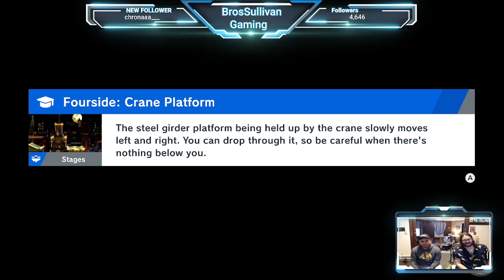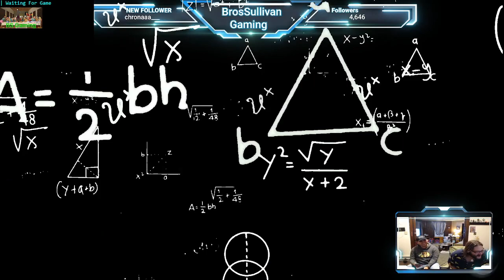Trump is N!!!! BS Gamin with 0rland Live!!!!!!